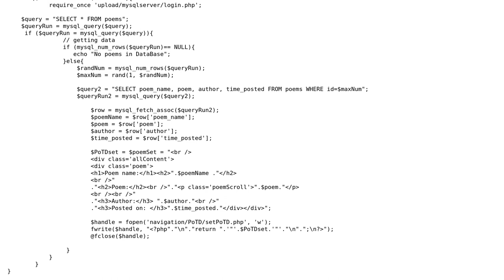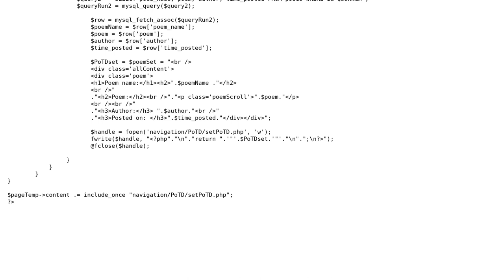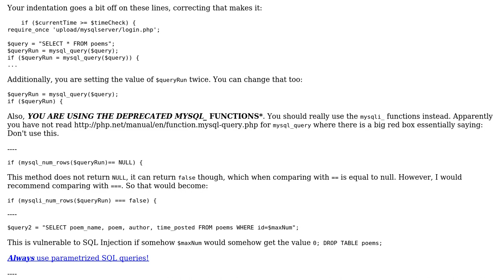Displaying a random poem from a database (2 Solutions!!)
Displaying a random poem from a database

With thanks & praise to God, and with thanks to the many people who have made this project possible! | Content (except music & images) licensed under CC BY-SA | Music | Images & others | With thanks to user Simon Forsberg user Prince user HamHamJ and the Stack Exchange Network Trademarks are property of their respective owners. You are responsible for your own actions.